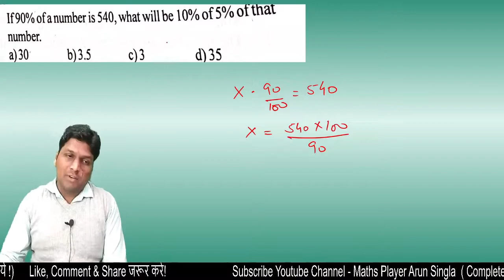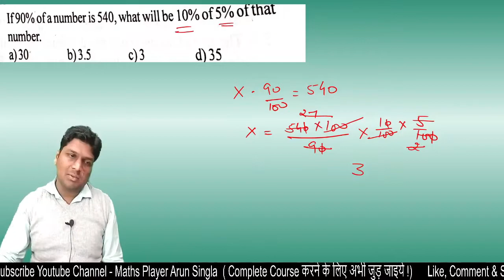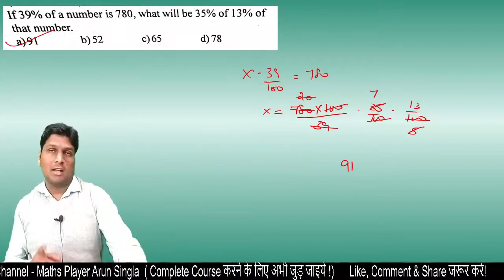Number System || Rule 10 || Arithmetic Maths || All Competitive Exams